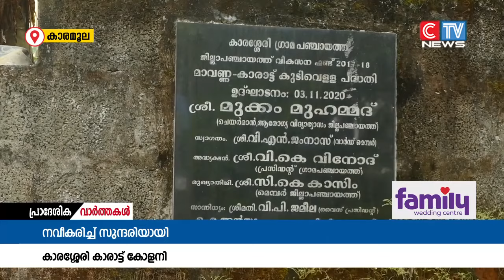കാരശ്ശേരി ഗ്രാമപഞ്ചായത്തിലെ കാരാട്ട് കോളനി ആധുനിക രീതിയിൽ നവീകരിച്ച് ഗ്രാമപഞ്ചായത്ത് ഭരണസമിതി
കാരശ്ശേരി ഗ്രാമപഞ്ചായത്തിലെ കാരാട്ട് കോളനി ആധുനിക രീതിയിൽ നവീകരിച്ച് ഗ്രാമപഞ്ചായത്ത് ഭരണസമിതി.കോളനികളുടെ പതിവ് ധാരണകൾ മാറ്റിയാണ് വിവിധ പദ്ധതികൾ നടപ്പാക്കിയത്.